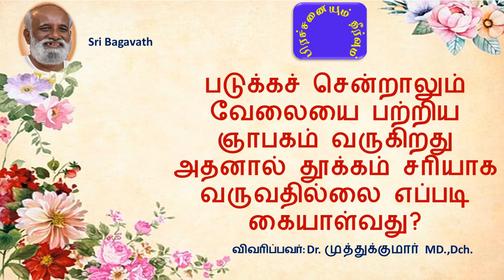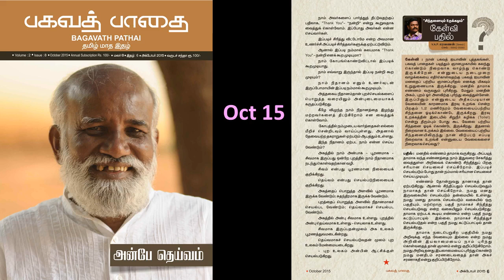படுக்கச் சென்றாலும் வேலையை பற்றிய ஞாபகம் வருகிறது அதனால் தூக்கம் சரியாக வருவதில்லை எப்படி கையாள்வது?